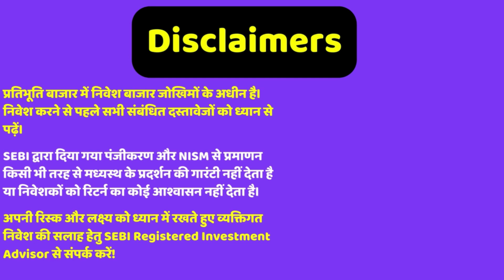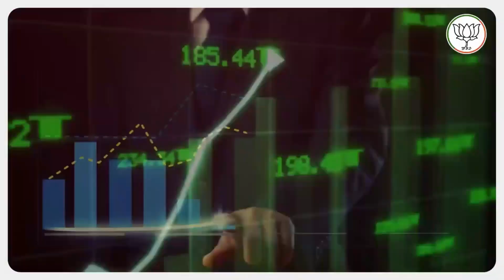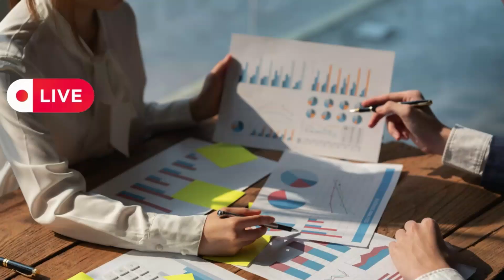इस शेयर में 1 के बदले 5 शेयर मिलेंगे? HEG surges 6% after buying 8.23% stake in GrafTech Int'l for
Topic - HEG surges 6% after buying 8.23% stake in GrafTech Int'l for Rs 250 crore
'Nuclear Submarines, Predator Drones': India Okays Rs 80,000 Crore Mega Deal With US
Outflanked By 12 Chinese Nuke Subs, India OKs ‘Game Changer’ Nuclear-Powered Attack Submarines For Navy
VA Tech Wabag shares rise 4% after securing 'large' repeat orders from Reliance Industries
RCF soars on awarding Rs 1,000-cr contract to L&T for new fertiliser plant

Reference -